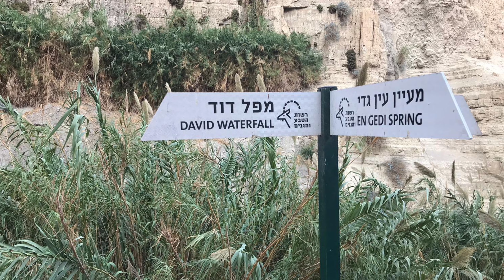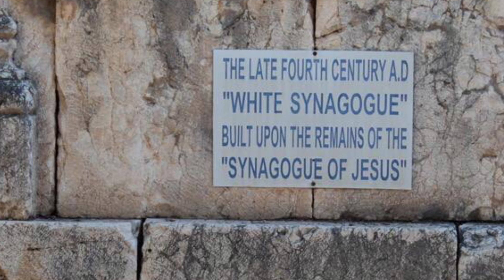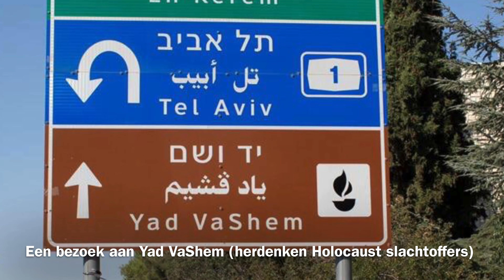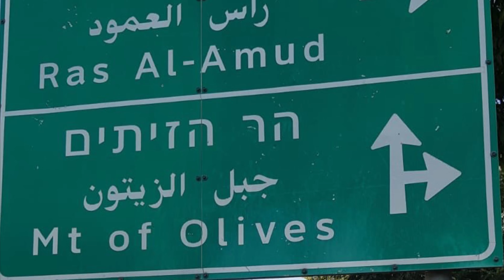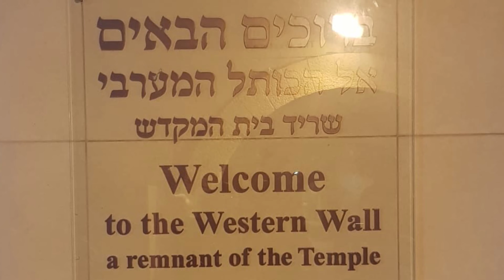191106 Israël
Reis Israël